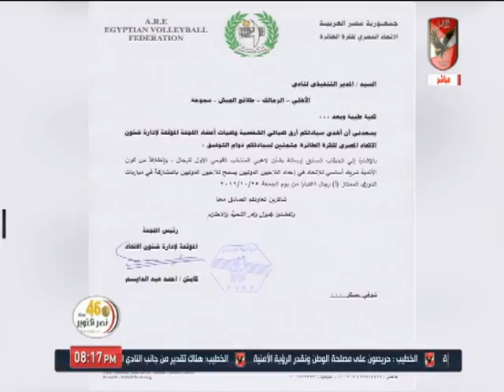خالد العوضي: اتحاد الطائرة يسمح للاعبين الدوليين بالمشاركة بداية من الجولة المقبلة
التردد: 12341 أفقي.
القمر: نايل سات.
معامل الخطأ: 5/6.
معدل الترميز: 27500